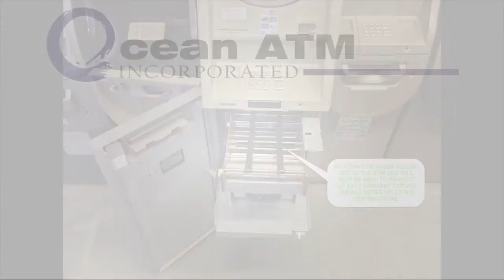How To Slide Out The Dispenser Shelf To Locate ATM Bill Jams - Older Style ATMs